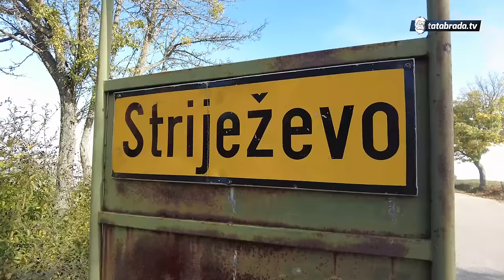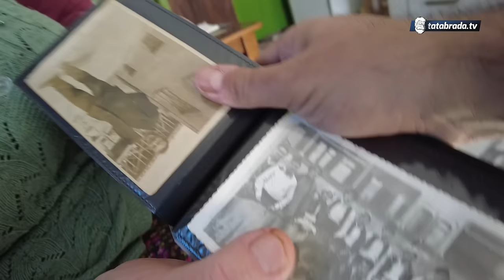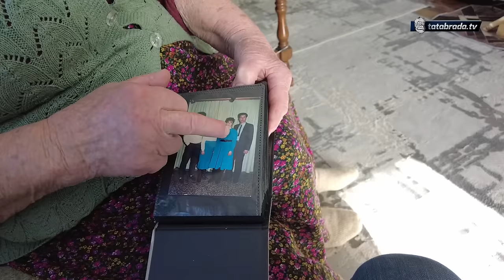Nagodna HANIFA - Propatila i opet VESELJE U SRCU OČUVALA